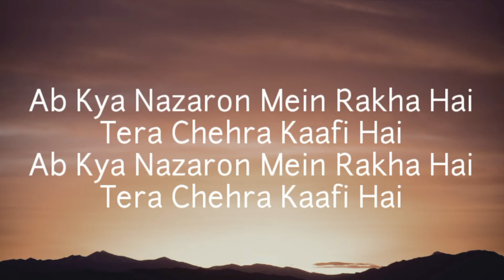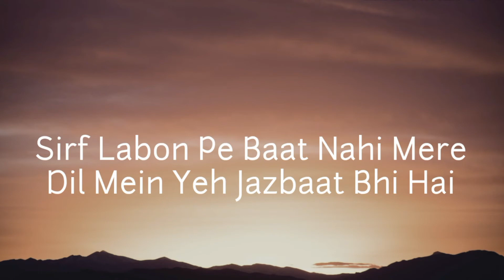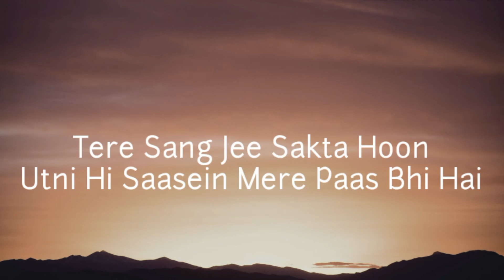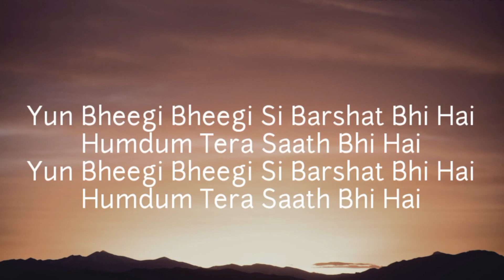Bheegi bheegi official music song lyrics, Abi kya nazaron mein rakha hai,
Bheegi bheegi official music song lyrical, Abi kya nazaron mein rakha hai,

Bheegi bheegi official music song lyrical,

Ab Kya Nazaron Mein Rakha Hai
Tera Chehra Kaafi Hai

Tujhse Hi Khush Rehta Hai Dil
Tujhse Hi Naraz Bhi Hai

Yun Bheegi Bheegi Si Barshat Bhi Hai
Humdum Tera Sath Bhi Hai

Ab Ye Mohabaat Kam Na Hogi
Marte Dum Tak Khatam Na Hogi

Sirf Labon Pe Baat Nahi Mere
Dil Mein Yeh Jazbaat Bhi Hai

Humdum Tera Saath Bhi Hai

Dil Ka Rishta Tod Jo Doge
Mar Jayenge Chhod Jo Doge

Tere Sang Jee Sakta Hoon
Utni Hi Saasein Mere Paas Bhi Hai

Thank youu ❤

Bheegi Bheegi hit songs 2020, Bheegi Bheegi 2020 hindi songs, Neha Kakkar song, Neha Kakkar video, Neha Kakkar lyrics,